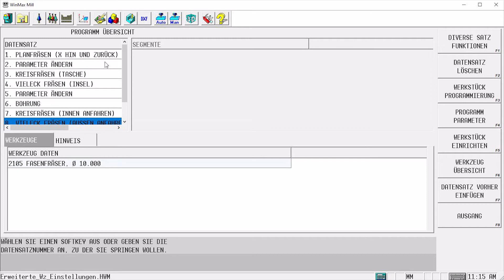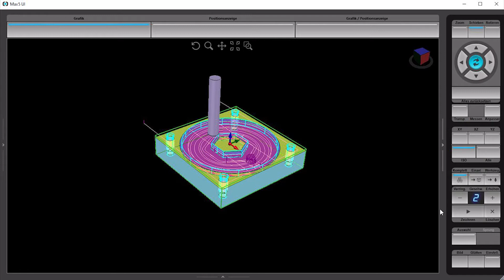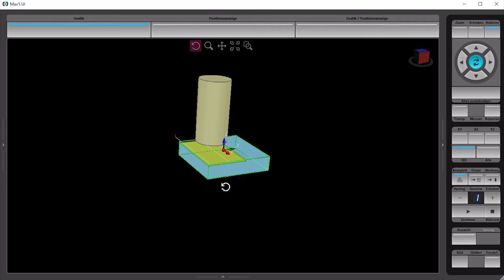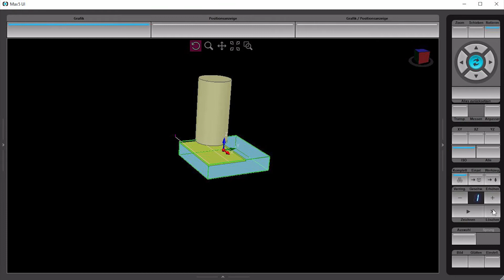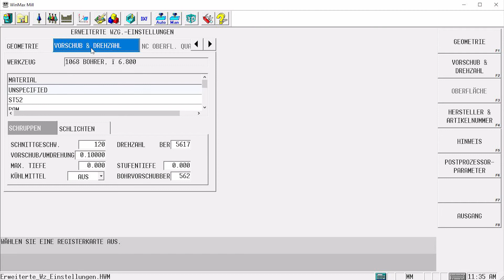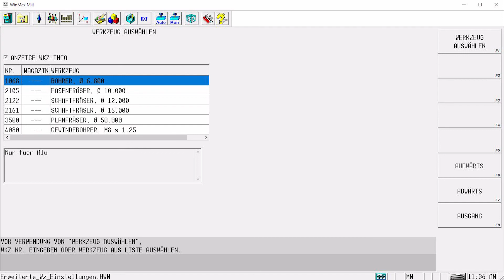Erweiterte Werkzeugeinstellungen - Kostenlose WINMAX Anwendertipps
Dieses Tutorial unterstützt Sie bei der Programmierung der WinMax Steuerung und dem Umgang mit den Werkzeugen. Mit den erweiterten Einstellungen der Werkzeuge können Sie nicht nur Geometrie-, Vorschub- und Drehzahleinstellungen bearbeiten, sondern auch Informationen wie Herstellerangaben, Artikelnummern oder andere Hinweise hinterlegen.

Schnellnavigation:
00:00 Intro: Um was geht es in diesem Video
00:40 Beispielprogramm
01:19 Einstellungen | Geometrie
04:04 Einstellungen | Vorschub & Drehzahl
04:20 Einstellungen | Hersteller, Artikel-Nummer, Hinweis